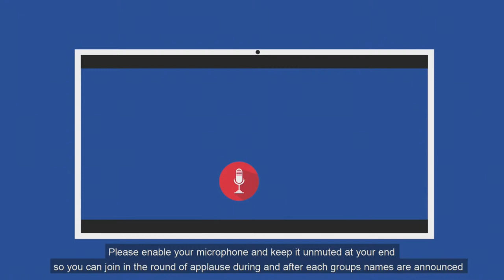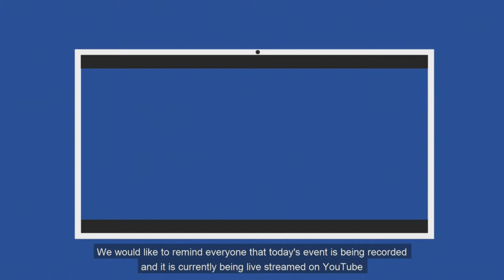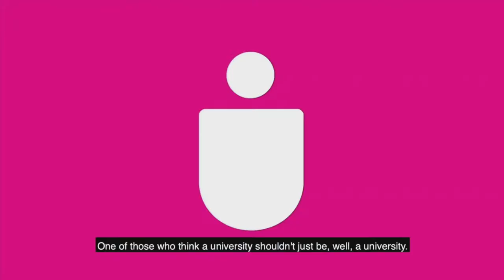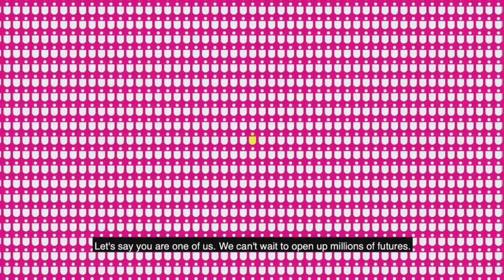Open University Virtual Ceremony - Friday 29th October 2021, 11am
Online live presentation of Open University Graduates

Stay in Touch

Alumni Association
alumni.open.ac.uk

Careers and Employability Services
Support for alumni up to three years after OU study

open.ac.uk/careers
opportunityhub.open.ac.uk

Open University Students Association